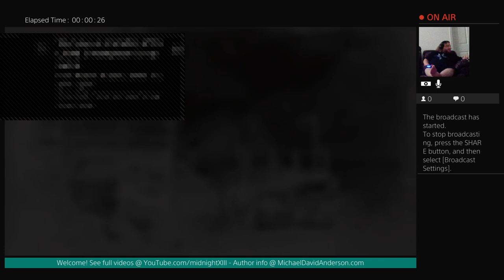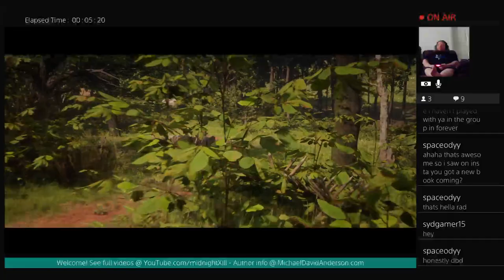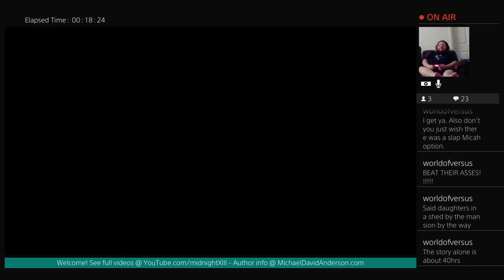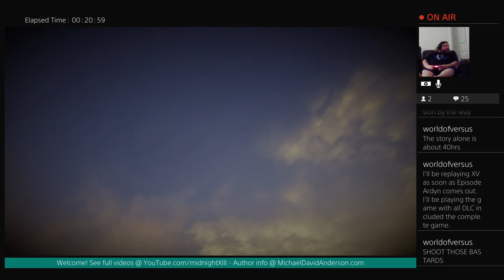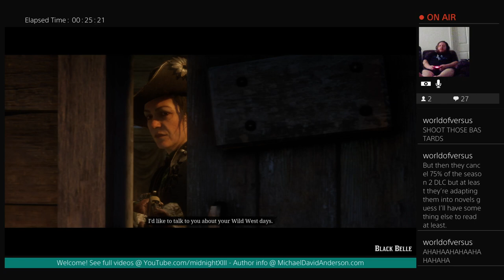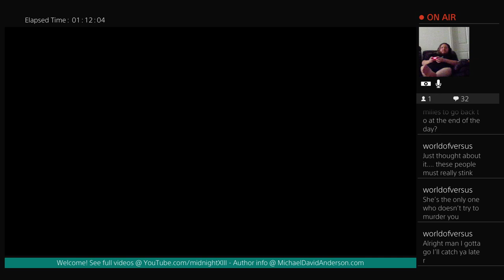Rita Hayworth and the Red Dead Redemption II